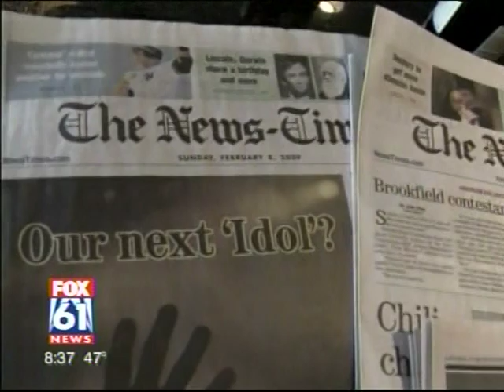Norman Gentle / Nick Mitchell on Fox 61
Nick Mitchell / Norman Gentle on Fox 61

AMERICAN IDOL
TOP 36 SEASON 8:
Anoop Desai
Von Smith
Alex Wagner
Adam Lambert
Taylor Vaifanua
Jasmine Murray
Arianna Afsar
Casey Carlson
Megan Corkrey
Mishavonna Henson
Stevie Wright
Joanna Pacitti /Felicia Barton
Kendall Beard
Kristin McNamara
Alexis Grace
Scott MacIntire
Jackie Tohn
Lil Rounds
Jessie Langseth
Allison Iraheta
Danny Gokey
Ricky Braddy
Matt Giraud
Junot Joyner
Jorge Nunez
Brent Keith
Stephen Fowler
Nick Mitchell / Normund Gentle
Tatiana Del Toro
Nathaniel Marshall
Jeanine Vailes
Kai Kalama
Anne Marie Boskovich
Kris Allen
Matt Breitzke
Michael Sarver

Nick Mitchell Normund Gentle Norman Upright Citizens Brigade